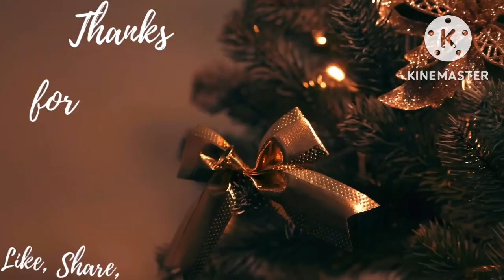Vlogmas Ep 2| Going Back To Church| Parking Lot Accident| Open House| She’s Forever Changing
Hello there, beautiful people! I am excited to bring you a new vlog. I hope you have a great day. 🤍